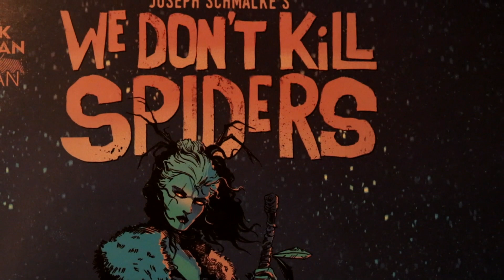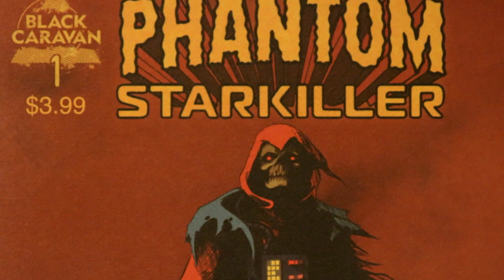Black Caravan fan promo reel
titles released in 2020 and early 2021 by publishing company Black Caravan; a Scout Comics imprint.

BY: Adam Borseti